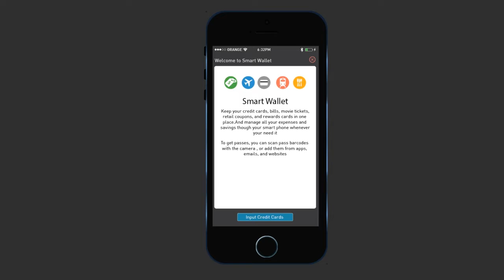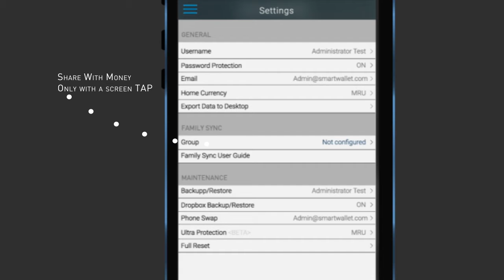A3_advance animation